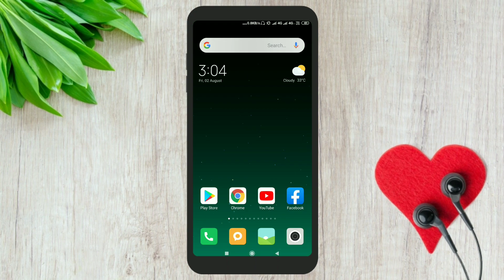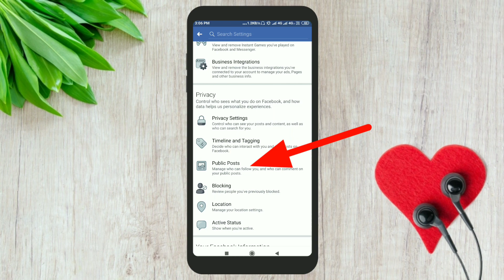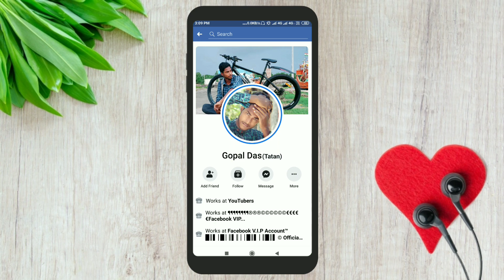How To Add Fcebook Follow Button On Facebook 2019 || কিভাবে ফেসবুকে ফলো বাটান যোগ কবেন।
Hello বন্ধুরা আজ আমি আপনাদেরকে দেখাবো কিভাবে আপনারা ফেসবুকে ফলো বাটান যোগ করবেন।

অনান্য ভিডিও গুলি দেখার জন্য আমার চানেল টি একবার ঘুরে আসুন,,,,,,,,
Your Queries -:
1.How To Add Follow Button On Facebook
2.How To Add Follow Button On Facebook Profile 2019
3.how to add follow botton 2018
4.facebook follow button in bangla
5.how to hide add friend button on facebook
4.how to add follow button on facebook profile
5.কিভাবে ফেসবুকে ফলো বাটান লাগাবেন
6.ফেসবুক ফলো বাটান কিভাবে লাগাবেন

My Phone-:readmi note 5 pro(blue)

(My Microphone)-:boya M1

(My camera)-: Readmi note 5pro camera

(My video edit software)-:kinemaster

bangla_tech_series (gopal das)